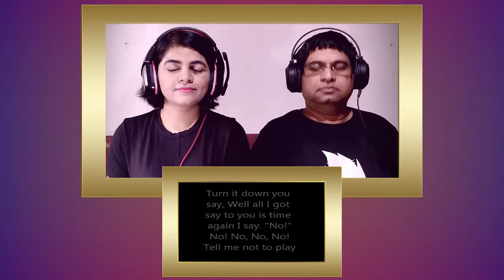TWISTED SISTER I Wanna Rock REACTION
Two counselors, teachers, life coaches, stay-at-home parents & music lovers from India give a, open, honest, single-take, unscripted and impromptu reaction to "TWISTED SISTER I Wanna Rock".